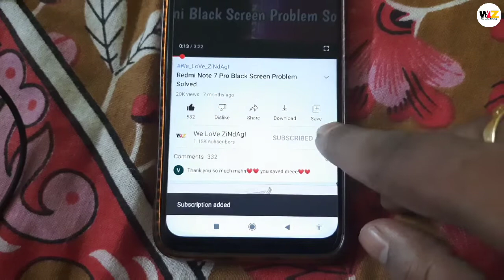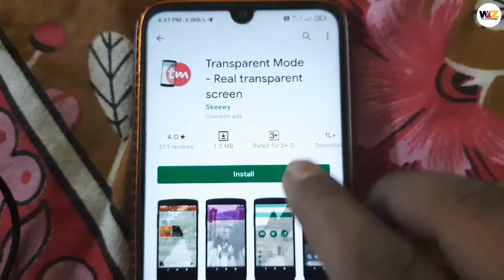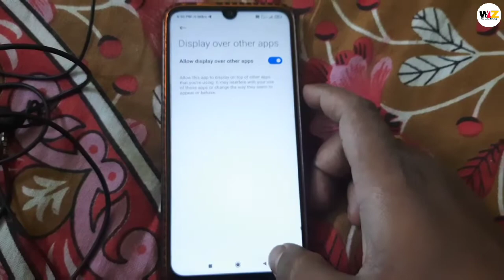How to Make Any Phone Transparent | নিজের মোবাইলকে transparent Mode করে নিন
Make phone invisible
Transparent screen
Transparent phone
New app
Easy method
How to make phone transparent
Transparent live wallpaper
Live wallpaper
New wallpaper
Cool wallpapers
How to make smartphone cool
How to
How to make phone cool
Cool apps
Absolutely free
How to look cool
How to make android cool
New cool apps
Top 5 apps
Cool
Cool smartphone
Futuristic apps

mobile tricks
bangla tutorial
make your android screen transparent transparent
how to
make
mobile
transparent wallpaper
turn your mobile in to a transparent smartphone transparent screen science
review
samsungs transparent phone
ransparent phones are coming
transparent mobile phones bangla
transparent screen
new android secret tricks
android tricks